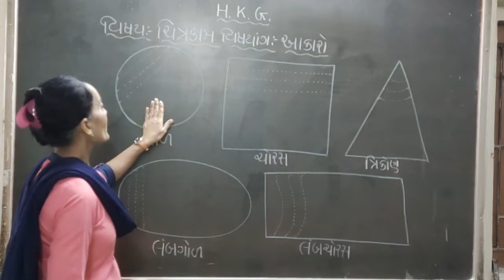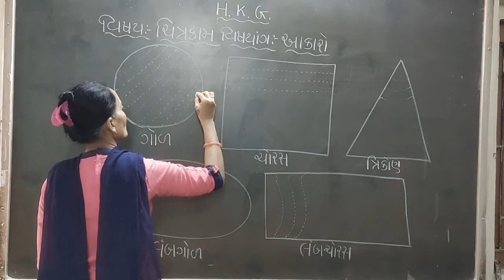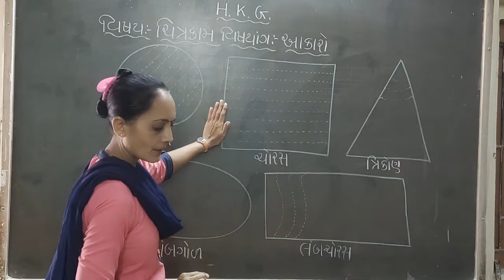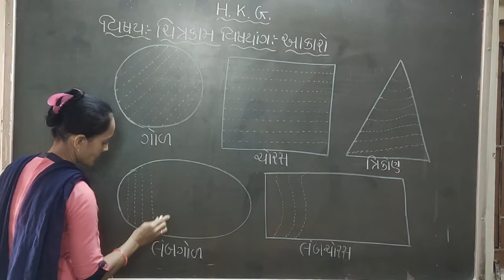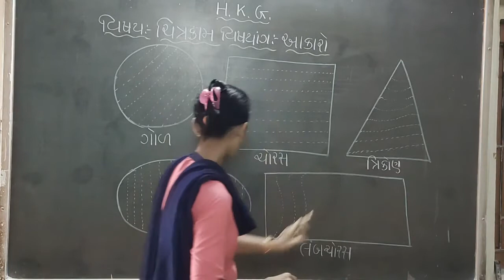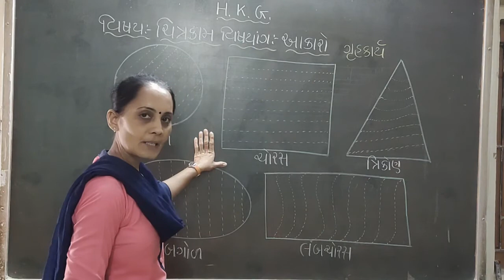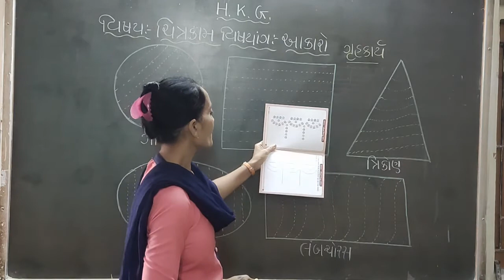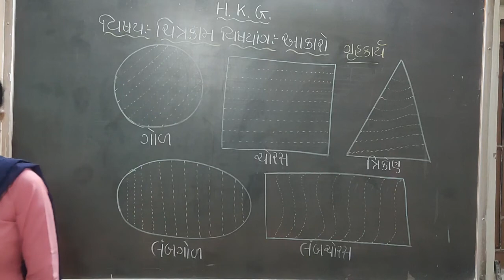19 12 2020 gm hkg sub hastkala and chitrkala